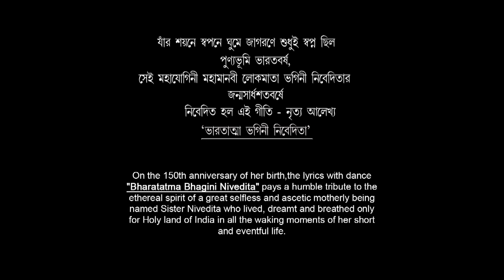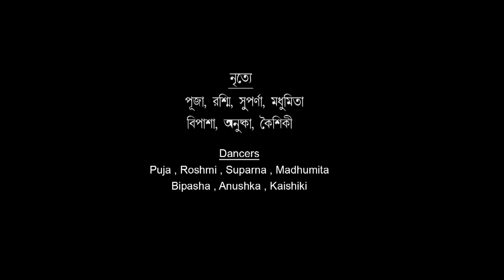Lyrical Documentary on Sister Nivedita||Music Album||ANWESHAN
This is a lyrical musical video documenting the life of Sister Nivedita.
Music for this video has been composed by Smt. Jayasri Roy Chowdhury
Lyrics by Sri Tapan Kumar Mondal
Special thanks to the musicians without their support, this project was impossible
Octopad Samik Chakravarty
Keyboard Subroto Bose
Flute Jayanta Chatterjee
Tabla Apurba Adhikary
Sharad Prasenjit Sengupta
Artist Chirantan Bhattacharjee

Studio: Kristi Creations
Camera: Saswata Dutta